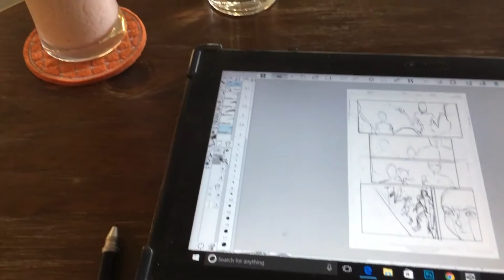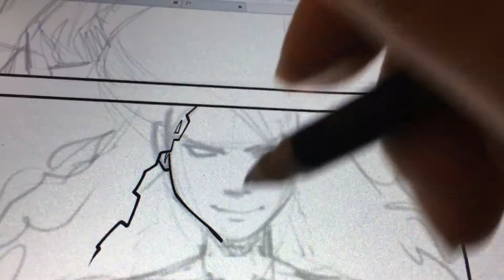February 13, 2017 Vietnam VLOG: WTF Rooster at my door